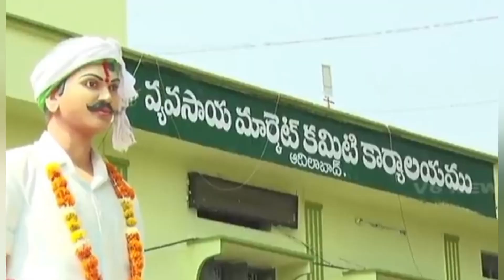28-02-2023 today adoni cotton rates ఈ రోజు ఆదోని పత్తి ధరలు adilabad cotton prices#pattidhara#adoni